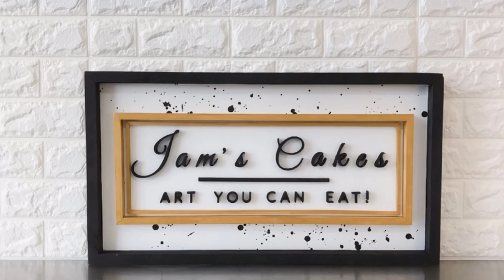Garden Cake Timelapse l JAMSCAKES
Learn to create this garden cake with edible dirt and fresh flowers!